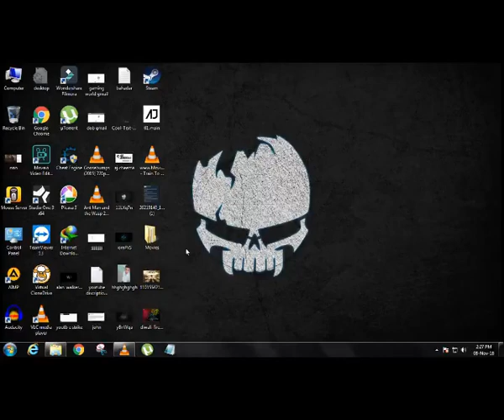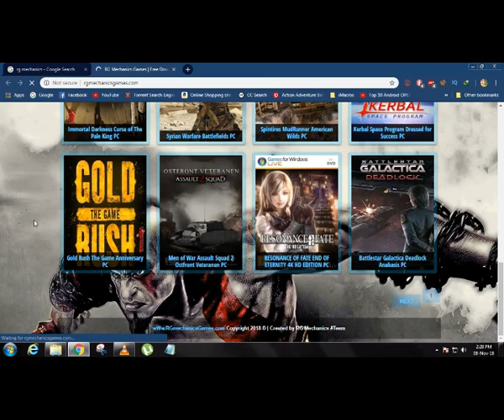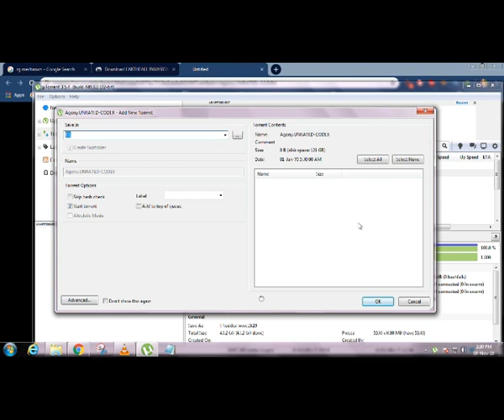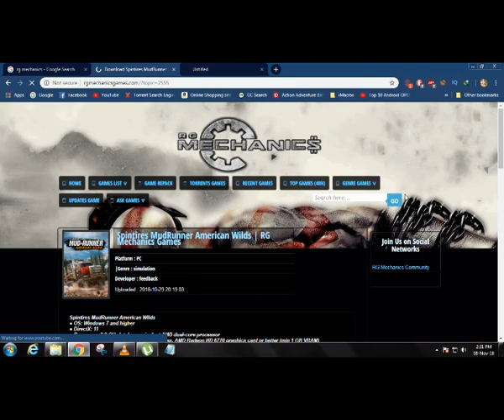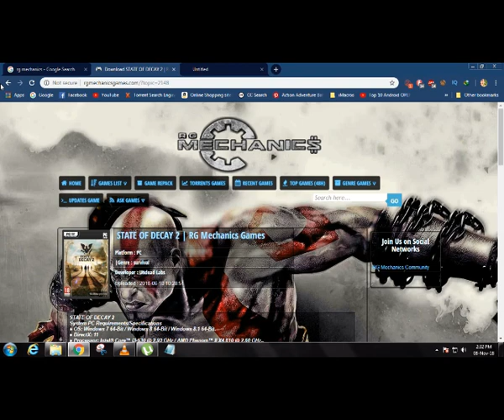How to download Pc Games 2018 Torrent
How to download games from RG  MECHANICS
Subscibe to get new games hack tricks tutorial videos